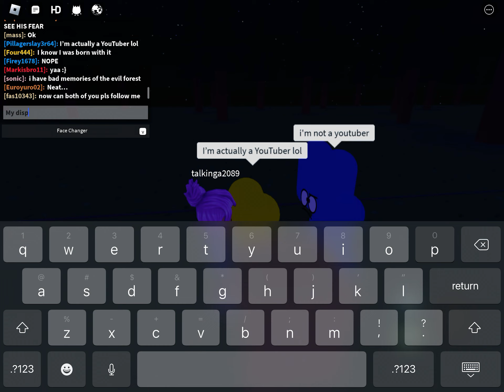Comment SCREECH if you are in this video